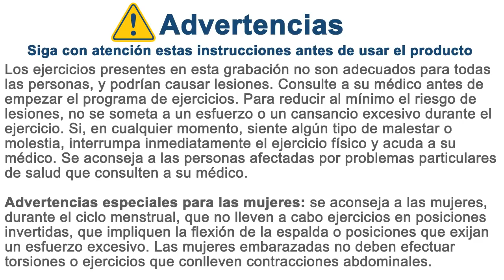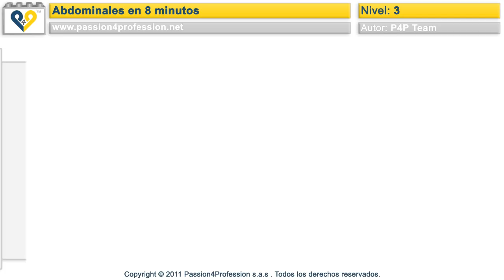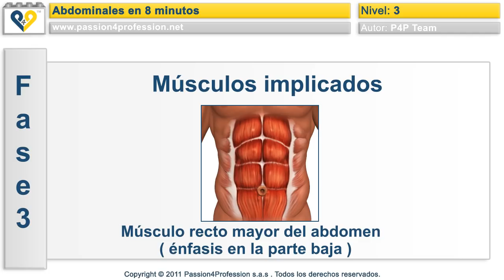Abdominales en 8 minutos nivel 3 (Sin música)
Abdominales en 8 minutos nivel 3 ( NO MUSIC ): Sabías que gracias a la versión "No music" de nuestros entrenamientos, ¿ahora puedes añadir toda tu música preferida? ¿No has probado todavía?